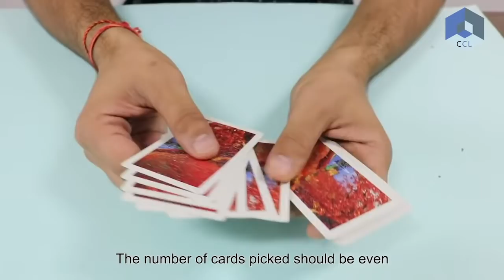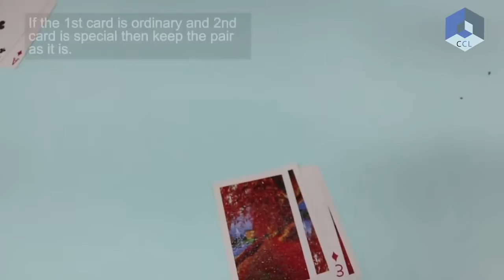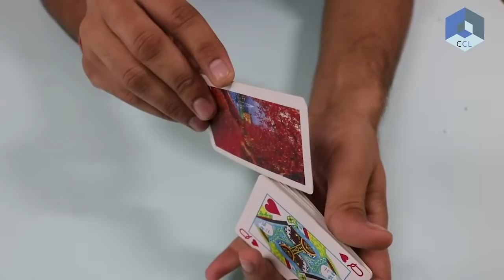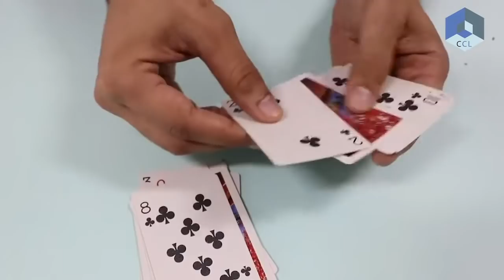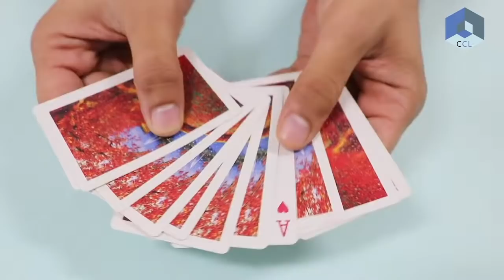Aces Up: THE TRICK | Mathematical Card Trick